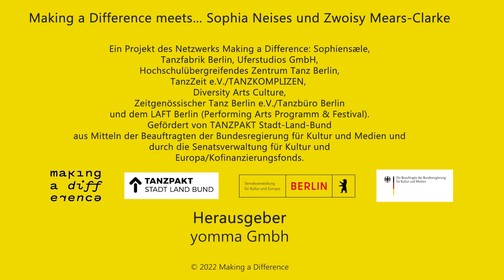Einladung: "Making a Difference meets… Sophia Neises und Zwoisy Mears-Clarke"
Wann? 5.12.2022 um 19 Uhr

Barrierefreiheit?
· in deutscher Lautsprache
· mit Verdolmetschung in DGS (Tanja Lilienblum & Mille Jepsen)
· relaxte Veranstaltung
· Dauer: ca. 1 Stunde

"Making a Difference meets…" ist eine digitale Gesprächsreihe zu Behinderten- und Taubenkultur im Tanz. Am 5. Dezember 2022 sind Sophia Neises und Zwoisy Mears-Clarke zu Gast. Sophia und Zwoisy leiteten im September 2022 ein Dramaturgie-Labor für blinde und sehbehinderte Tanz- und Theaterinteressierte und -schaffende. Das Labor wurde von Making a Difference organisiert. Sie haben sich, über Audiodeskription hinaus, mit unterschiedlichen Konzepten von ästhetischer Barrierefreiheit für blindes und sehbehindertes Publikum beschäftigt. Im Gespräch tauschen sich die beiden mit Noa Winter (Co-Leitung Making a Difference) über ihre Arbeit und die Erfahrungen aus dem Labor aus.

Sophia ist freischaffende (seh-)Behinderte Performerin, Dramaturgin, Theaterpädagogin und Behindertenrechtsaktivistin. Zwoisy Mears-Clarke ist freischaffende*r schwarze*r Choreograf*in und Tänzer*in ohne Behinderung. Seit 2016 verbindet die beiden eine Zusammenarbeit für verschiedene Projekte.

Das Gespräch wird aufgezeichnet und im Februar 2023 auf der Making a Difference Webseite veröffentlicht.

Ein Projekt des Netzwerks MAKING A DIFFERENCE: SOPHIENSÆLE, Tanzfabrik Berlin, Uferstudios GmbH, Hochschulübergreifendes Zentrum Tanz Berlin, TanzZeit e.V./TANZKOMPLIZEN, Diversity Arts Culture, Zeitgenössischer Tanz Berlin e.V./Tanzbüro Berlin und dem LAFT Berlin (Performing Arts Programm & Festival). Gefördert von TANZPAKT Stadt-Land-Bund aus Mitteln der Beauftragten der Bundesregierung für Kultur und Medien und durch die Senatsverwaltung für Kultur und Europa/Kofinanzierungsfonds.

DGS-Video: yomma GmbH